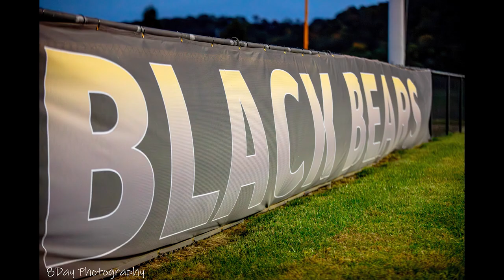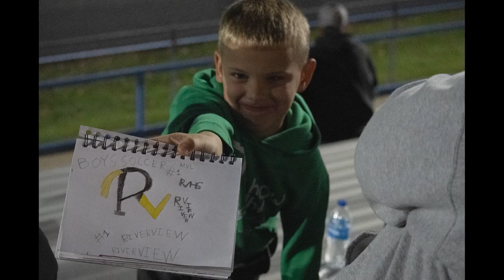2023 RV Soccer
Highlight reel of the River View Boys 2023 Soccer Season.

All music in the video was chosen to reflect the amazing season the boys had, and I do not have any claims or rights to the songs.